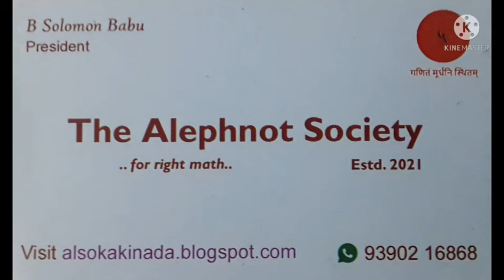Handling Errors in physical measurements mathematically